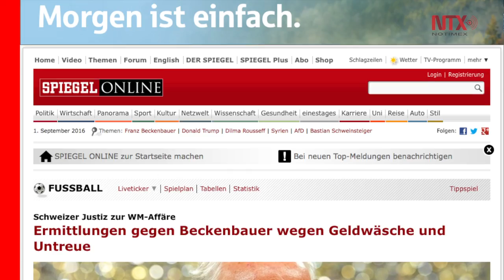Justicia suiza investiga a Franz Beckenbauer por fraude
La Fiscalía suiza abrió una investigación contra el ex futbolista alemán Franz Beckenbauer por lavado de dinero, en una dudosa transferencia de diez millones de francos suizos (10 millones 155 mil dólares), reveló hoy el semanario Spiegel.